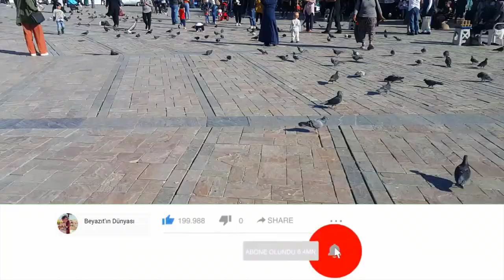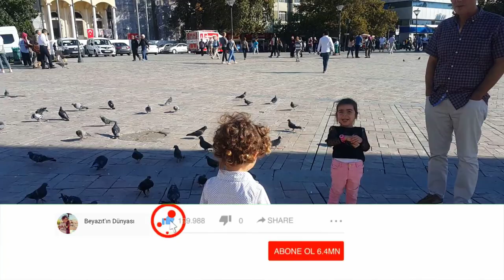Beyazıt Hayvanları Çok Seviyor ve Saat Kulesi Etrafında Kuşlara Yem Atıyor | Eğlenceli Çocuk Videosu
Beyazıt Hayvanları Çok Seviyor ve İzmir Saat Kulesi Etrafında Kuşlara Yem Atıyor. Oyun lar oynuyor Gazeteci Hasan Tahsin heykelini görüyor ve kumru ları besliyor.